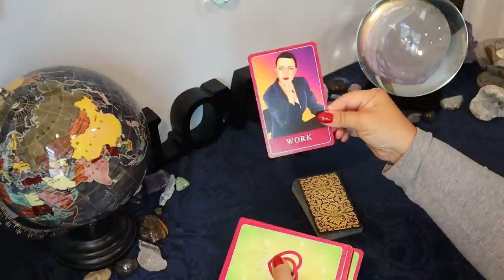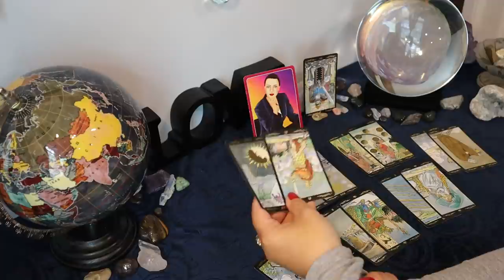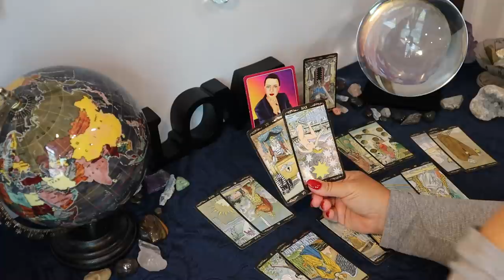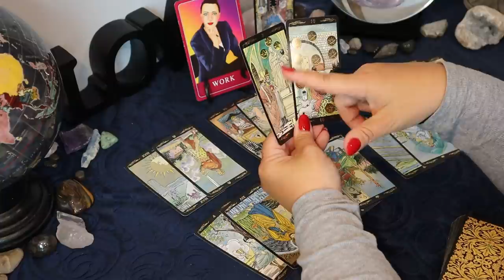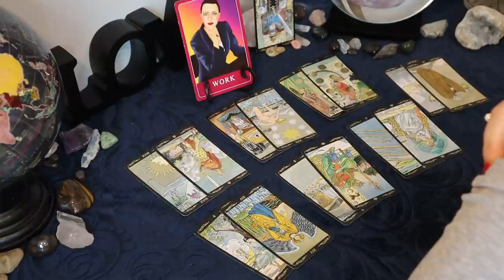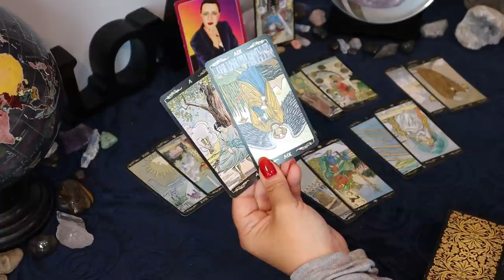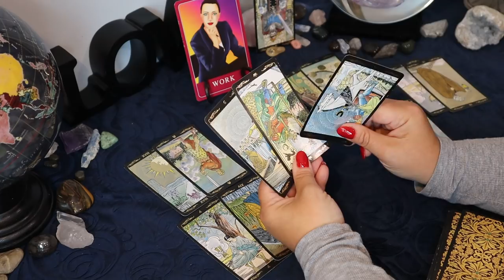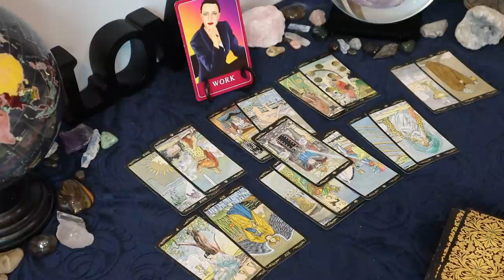Aries...All They Care About is Themselves...Week of June 8 - 14 Aries Tarot Reading